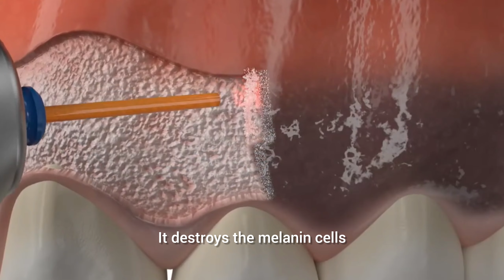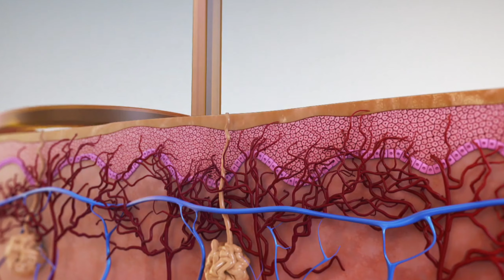কালো মাড়ি - কারণ ও চিকিৎসা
কালো মাড়ির জন্য অনেকেই সমাধান খুজে। এই ভিডিওতে  মাড়ি কালো হবার কারণ গুলো ব্যাখ্যা করা হয়েছে পাশাপাশি কিভাবে স্থায়ীভাবে কালো মাড়ি গোলাপি করা যায় সেটা দেখানো হয়েছে।